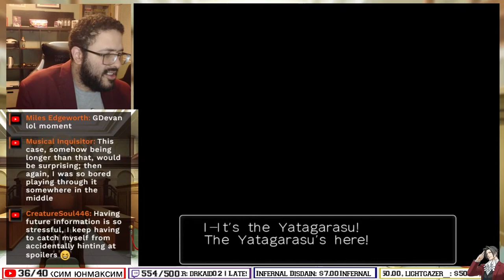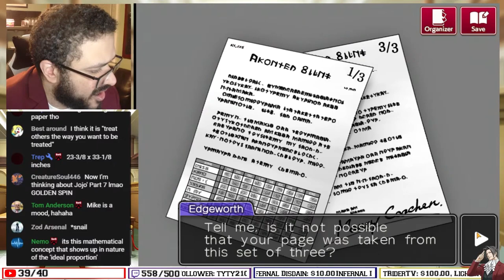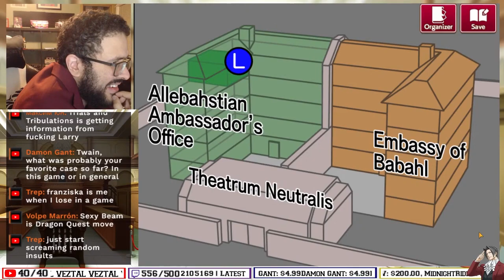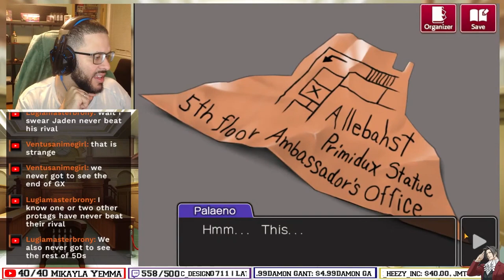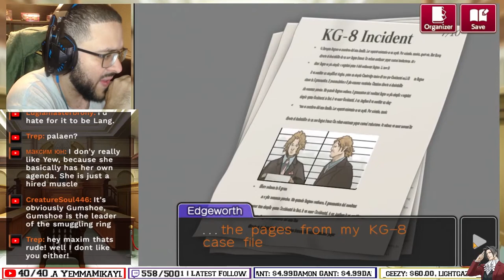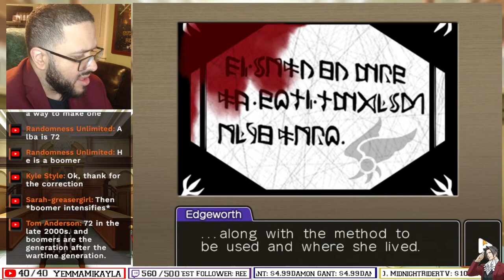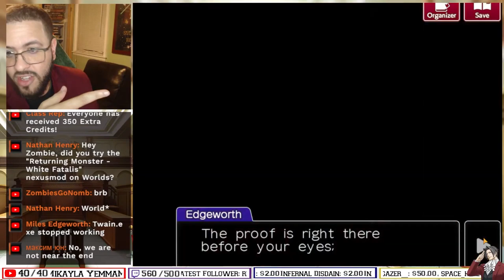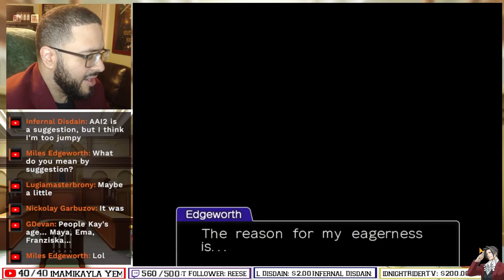Turnabout Ablaze - REAL Lawyer Plays Ace Attorney: Investigations 1 | VOD Cut - Episode 5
Thank you to Delinard for editing this video!

The Honorable Tom
CJ
Lightgazer
techy804
tal vez
rngwrldngnr
Trep
Incog
GDevan

Steam - studentsofgaming